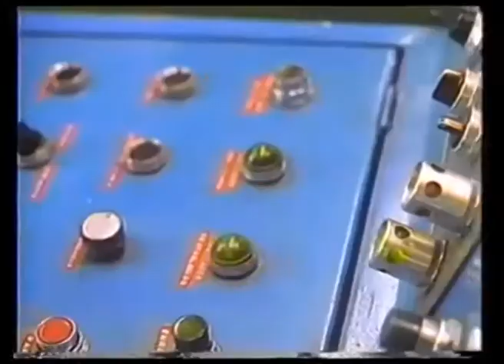Comerciales mexicanos: Consejo Nacional de la Publicidad 1991 II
Campaña el trabajo bien hecho 1991